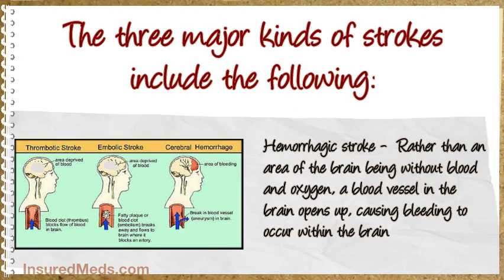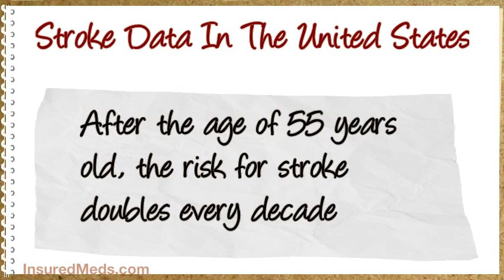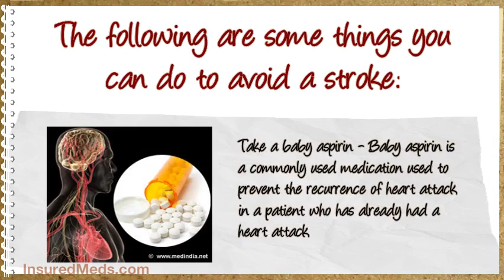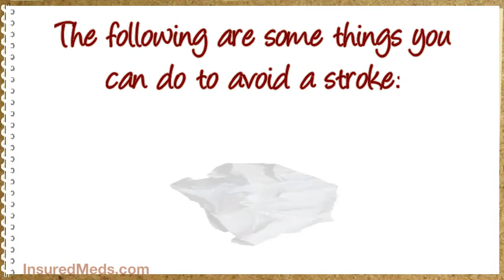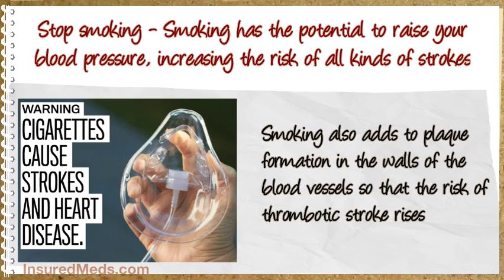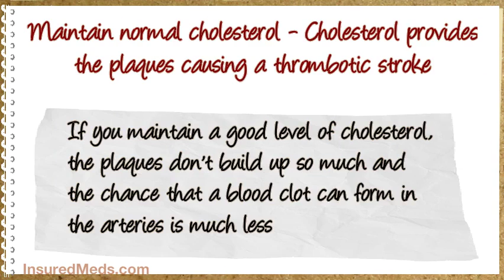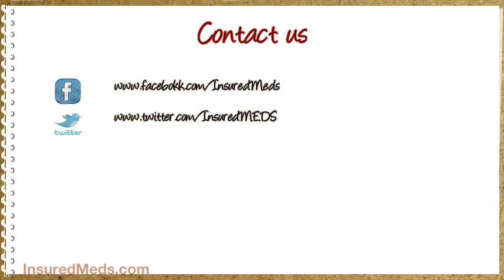3 Types Of Strokes And How To Avoid Them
3 Types Of Strokes And How To Avoid Them
3 Types Of Strokes And How To Avoid Them
Stroke is a condition that falls under the umbrella of heart disease. Most people don’t realize that there are three kinds of stroke and that there are things you can do to reduce your risk of all kinds of stroke.
The three major kinds of stroke include the following:
• Hemorrhagic stroke -  Rather than an area of the brain being without blood and oxygen, a blood vessel in the brain opens up, causing bleeding to occur within the brain. This can be due to areas of weakness in the blood vessels or to aneurysms in the brain that open up and bleed.
• Thrombotic stroke - This is the type of stroke in which plaques build up on the arterial walls of the arteries leading to the brain. The plaques narrow the blood vessels and clots can form in the narrowed areas, causing a reduction in oxygen and blood flow to the brain stops.
• Embolic stroke - This is the type of stroke in which there is a blood clot somewhere in the body (usually on a heart valve) that breaks off and travels through the bloodstream so that it cuts off the circulation to an area of the brain, resulting in a stroke.
Stroke Data In The United States
• Stroke is the leading reason for serious disability overall, and those who survive are often left with paralysis and speech impairment causing long term disability, often requiring long term care
• After the age of 55 years old, the risk for stroke doubles every decade
• Almost ¾ of all strokes occur in people age older than 65
• Stroke is the 3rd leading cause of death in the United States
• There are 795,000 strokes every year
• Someone suffers a stroke every 40 seconds of each and every day in the US
(Data source: Internet Stroke Center)
Prevention Of Stroke
There are distinctive ways to avoid a stroke depending on the type of stroke you are trying to prevent. There are some things you can do that avert a certain type of stroke but that has the potential to deteriorate another type of stroke.
The following are some things you can do to avoid a stroke:
• Take a baby aspirin - Baby aspirin is a commonly used medication used to prevent the recurrence of heart attack in a patient who has already had a heart attack. Aspirin is a platelet inhibitor, which means that it blocks platelets from sticking together and forming a blood clot. This same phenomenon can work in the prevention of both thrombotic strokes and embolic strokes. If the platelets cannot form a blood clot, it will prevent a blood clot from forming on a heart valve so that it can’t travel to an area of the brain, leading to an embolic stroke. In the same way, when platelets are blocked from forming a clot inside a narrowed area of the blood vessels leading to the brain, this thwarts the onset of a thrombotic stroke.

• Maintain a normal blood pressure - This holds true for all kinds of stroke. If your blood pressure is too high, it contributes to arterial spasm and increases the risk of thrombotic stroke. If the blood pressure is too high, it can push the blood clot in the heart from the heart valve into the circulatory system of the brain, resulting in an embolic stroke. In a completely different way, high blood pressure can cause hemorrhagic strokes. If there is a weakness in the walls of any part of the brain’s circulatory system, high blood pressure can cause that weak area to open up, resulting in the kind of bleeding you see in a hemorrhagic stroke.
• Stop smoking - Smoking has the potential to raise your blood pressure, increasing the risk of all kinds of strokes. Smoking also adds to plaque formation in the walls of the blood vessels so that the risk of thrombotic stroke rises. The longer you smoke, the greater is the risk of developing all kinds of heart disease, including that of thrombotic stroke.
• Maintain normal cholesterol - Cholesterol provides the plaques causing a thrombotic stroke. If you maintain a good level of cholesterol, the plaques don’t build up so much and the chance that a blood clot can form in the arteries is much less. You can keep a good cholesterol level by eating food that is low in cholesterol or by taking medications designed to lower the cholesterol level.
Living a healthy lifestyle so that the blood pressure is reduced, smoking is not a problem, and cholesterol is kept within normal levels will go a long way toward reducing the incidence of all types of strokes.
If you are concerned about stroke, or any type of heart disease it is a great idea to see your doctor and get a full physical and relevant screenings to be sure that there is not more that you can do to ensure you remain in optimal health.